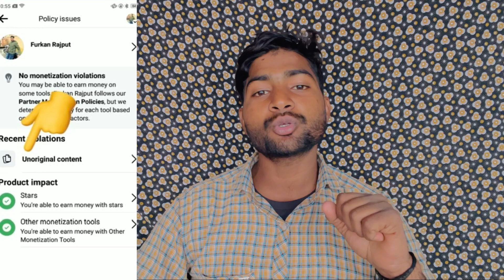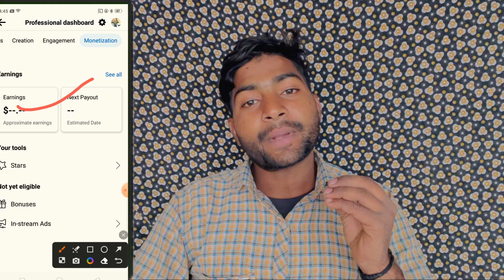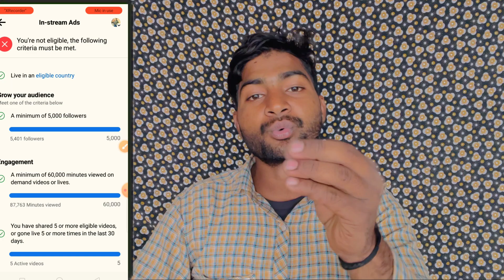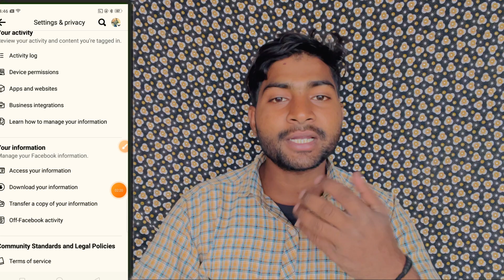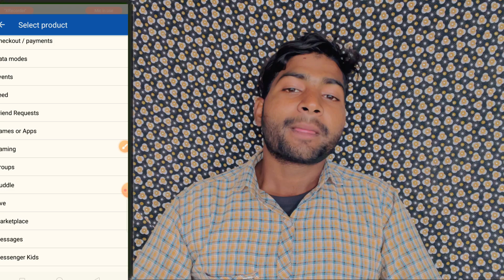Facebook se Unoriginal Content Ko Ek Hi bar Me Remove kare How to Facebook unoriginal content 😌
Tu dosto aj ki video me aapko batane wala hu ki facebook se unoriginal content problem ko kaise solved kare

Related Keywords -
Facebook content duplication solution
Originality issues on Facebook
Unoriginal posts on Facebook
Duplicate content removal on Facebook
Copied posts fix for Facebook
Eliminate duplicate content Facebook
Boosting Facebook content authenticity
Uniqueness enhancement for Facebook posts
Facebook plagiarism prevention

Facebook copyright protection
Duplicate content detector for Facebook
Ensuring originality on Facebook
Facebook post uniqueness tips
Fixing copied content on Facebook
Authentic content strategy for Facebook
Stop content copying on Facebook
Enhancing original posts on Facebook
Copyright-friendly Facebook posts
Preventing content duplication on Facebook
Ensuring unique posts on Facebook
Anti-bladiarism measures for Facebook

Copied content reporting on Facebook
Facebook intellectual property protection
Curbing unoriginal content on Facebook
Unoriginal posts reporting Facebook
Content innovation for Facebook
Genuine content promotion on Facebook
Facebook duplicate content algorithm
Addressing content copying on Facebook

Facebook unoriginal content problem100 % solved
Facebook new update2024